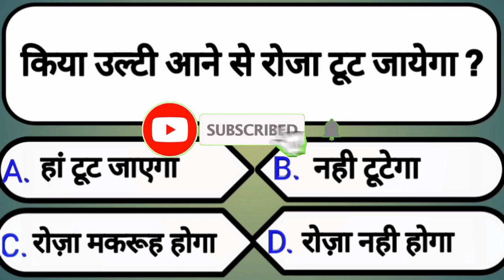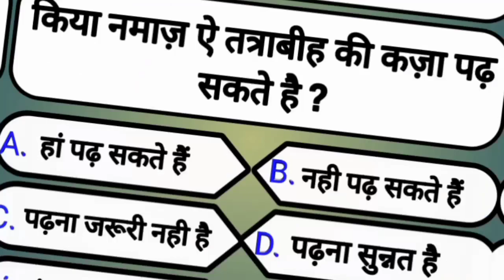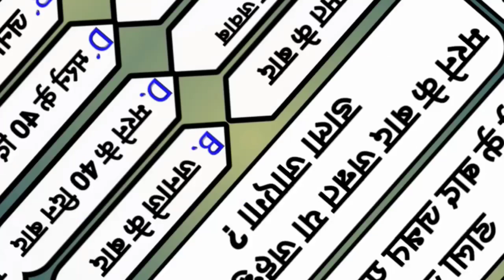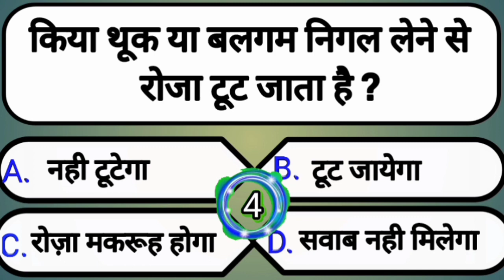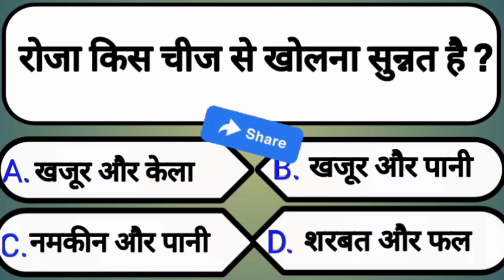Marne ke Baad zannat ya jahannum me kab dala jayega? | Islamic sawal jawab | Islamic quiz video